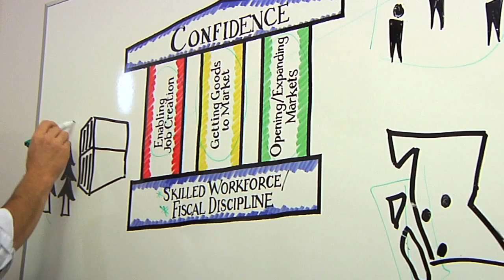BC Jobs Plan Explained: Opening Markets (Third Pillar)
Pat Bell, Minister of Jobs, Tourism and Innovation explains the third pillar of Canada Starts Here: The BC Jobs Plan - opening markets. and share your ideas on Facebook